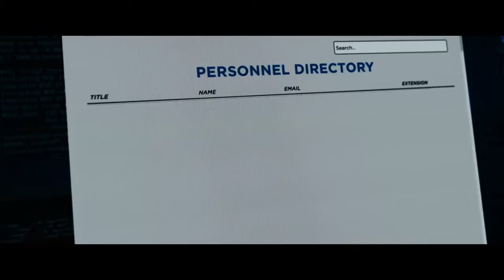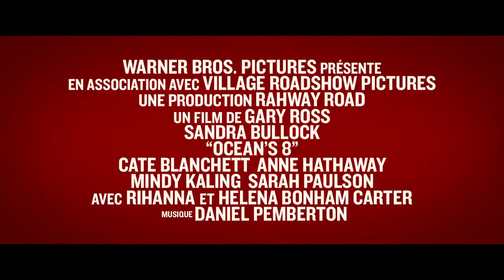Ocean's 8 Bande-annonce VF (HD)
Film : Ocean's 8
Stars : Sandra Bullock, Cate Blanchett, Rihanna, Anne Hathaway, Helena Bonham Carter
Director: Gary Ross
Writers: Olivia Milch, Gary Ross